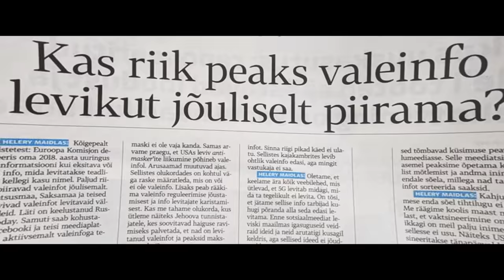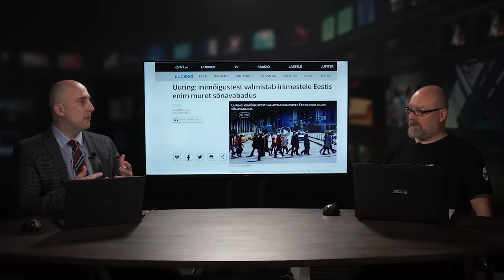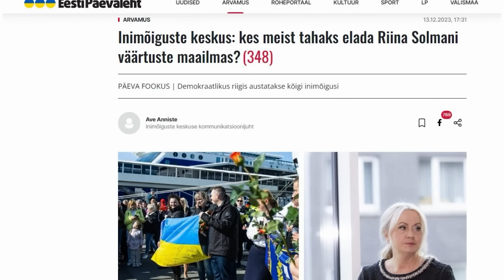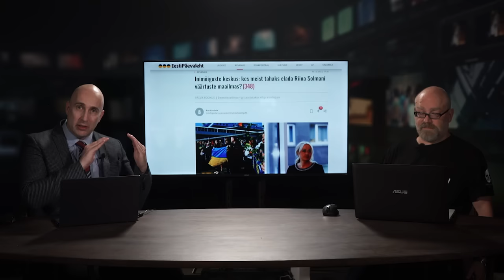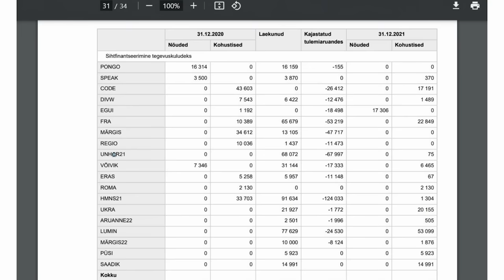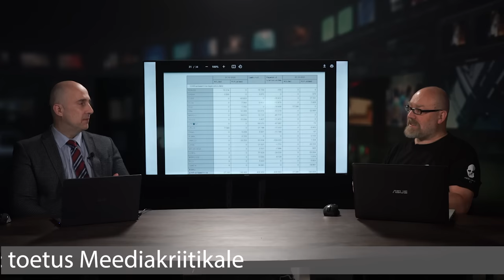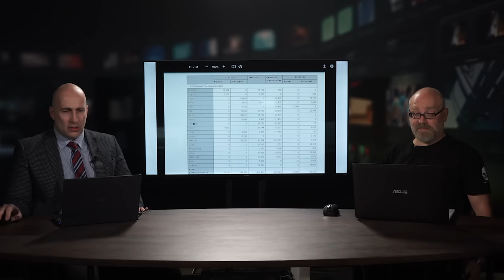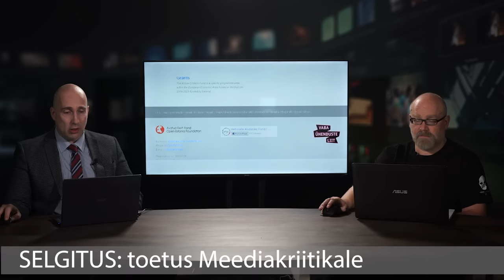Meediakriitika tutvustab: EPL-i ARVAMUSRUBRIIK. Järjekordsed rahvavaenlased paljastatud!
00:00 Miks on eestlased mures just sõnavabaduse pärast? Kui akuutse probleemiga on tegemist?
14:00 Isamaa poliitik Riina Solman kritiseerib Inimõiguste Keskuse tegevust. Kas kriitikal on alust?
19:20 Mida kujutab endast mittetulundusühendus nimega "Eesti Inimõiguste Keskus"?
47:10 EPL-i pioneerinurgast: Tundmatu välis-Eesti arvamusliider Ian Buruma paljastab maarjamaa lugeja palge ees Geert Wildersi paremäärmusliku palge.
1:07:10 EPL-i pioneerinurgast: Tundmatu välis-Eesti kolumnist Zsuzsanna Szelényi paljastab Viktor Orbani paremäärmusliku palge